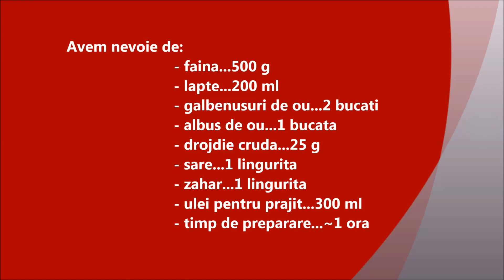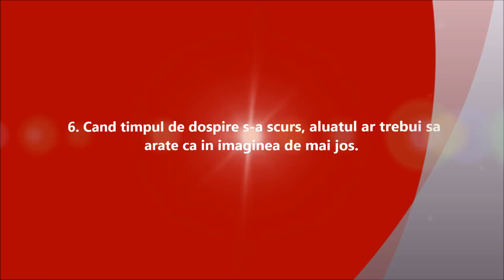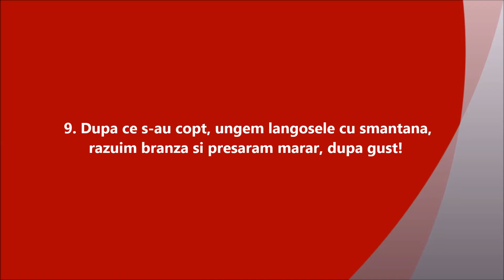Langos cu branza si smantana ~ ReteteAngela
Langosul cu brânză și smântână este un preparat reconfortant și plin de savoare. Brânza, adesea o combinație de brânză proaspătă și brânză maturată, contribuie la un gust bogat și intens. Smântâna adaugă o notă de prospețime, echilibrând bogăția brânzei. Dacă adaugi și câteva condimente sau ierburi, precum usturoi prăjit sau mărar, vei obține o explozie de arome care îți va încânta papilele gustative.